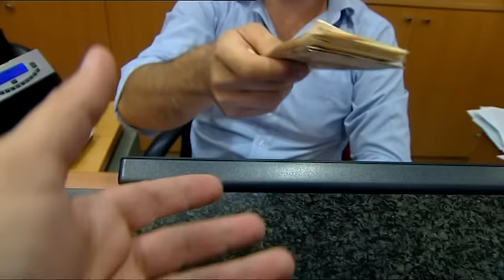Η ΚΡΗΤΗ ΚΛΕΙΝΕΙ ΣΤΗΝ ΔΙΑΦΑΙΝΟΜΕΝΗ ΡΩΣΙΚΗ ΑΠΟΒΑΣΗ